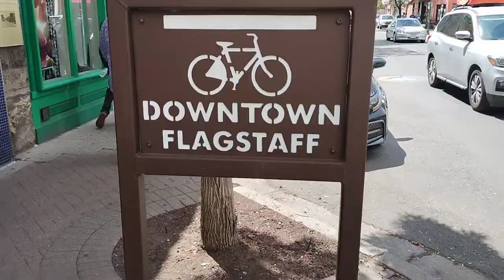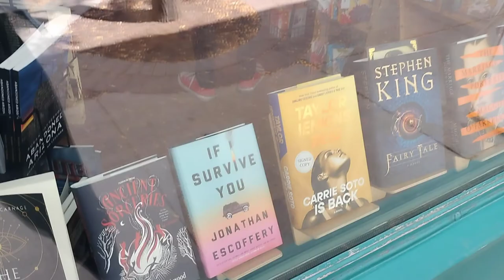🌻🎃🌻FARMERS MARKET, AND DOWNTOWN FLAGSTAFF 🌲🌳🍁🍂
Come along with us to the flagstaff farmers market and downtown Flagstaff!